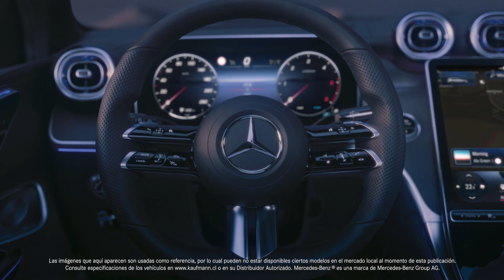Mercedes-Benz GLC. Listo para todo